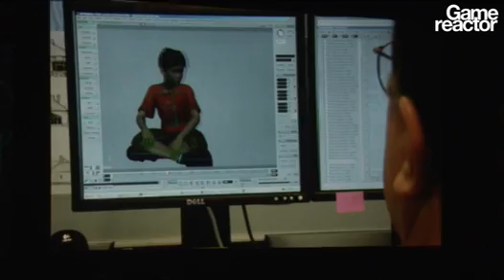E309: Peter Molyneux shows Project Natal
Still fresh from Microsoft's Press Conference, here is a demonstration of what everybody is talking about: Project Natal, Microsoft's newly announced camera controller system. Lionhead Studios made use of Natal to make a technical demo, and it's pretty mind blowing. See it for yourself right here!